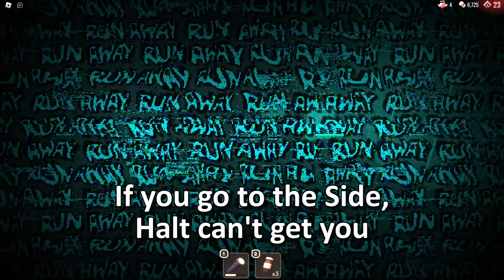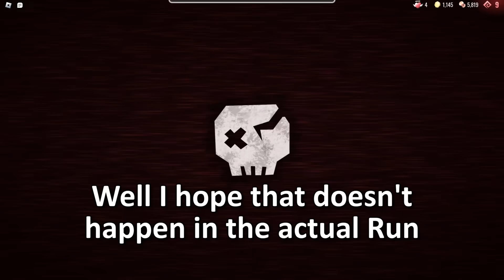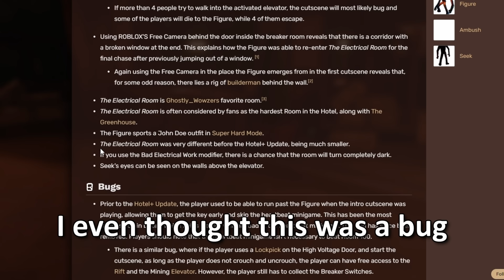How I Beat Doors With 200% Modifiers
In this Video, I use 23 Modifiers that make the game almost impossible to beat for a casual player. Every Room is completely dark, Enemies spawn way more often and instantly kill you, you walk extremely slow, every door is locked and you can't get any items. Watch the Video to find out how I beat the game under these extreme circumstances.

⏱ Timestamps ⏱
0:00 - Intro
0:40 - Road To First Seek
7:39 - Road To Door 50
15:44 - Lockpick Test
16:23 - Suffering
19:43 - The Final Push